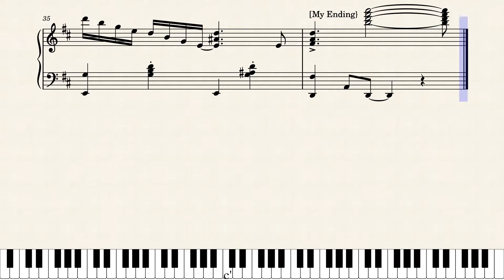Don't Give Me That Jive - Fats Waller Piano Transcription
Here's an nice introductory solo from the tune Don't Give Me That Jive (Come on with the come on), written by Fats Waller and his manager Ed Kirkeby. It is a rather short transcription compared to my other ones, but I think it is a great tune that deserves more recognition. This tune is rather obscure, and I believe that is was only released in Europe (at least under the Victor label). This is one of my favorite recordings from Fats Waller & His Rhythm, and I hope you all can learn something from it.